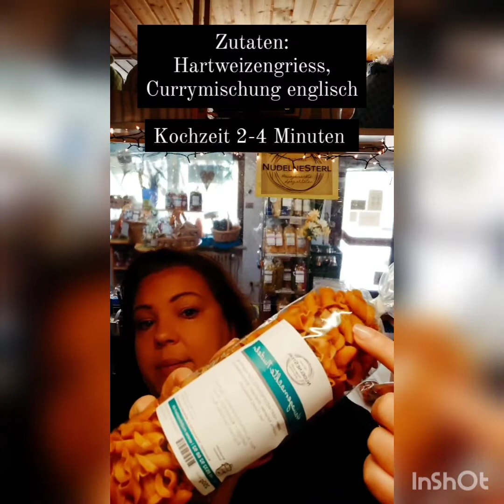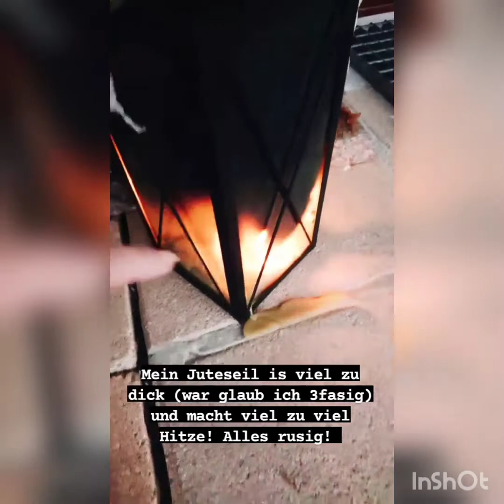#094 / Curry- & Basilikum-Nudeln, Roggenstangerl, Kerzenfail & Schnittverletzung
Neues Format: der tägliche Wahnsinn vom Freitag, 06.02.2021.

Es gibt endlich wieder Curry-Nudeln! Yippieh! Und auch Basilikum-Nudeln!
Dann hab ich Euch 2 Videos aufgenommen und zusammengeschnitten, in denen ich Euch zeige, wie die Roggen-Dinkel-Stangerl gemacht werden!
Dann zeig ich Euch noch meinen Kerzenfail. Damit ihr das nicht so macht.

-- Ab zu den Curry-Nudeln

Quasi ein Vlog von uns aus und mit dem NudelneSterl .
Hier wird einfach gequasselt ohne Drehbuch und aus dem Bauch raus!
[Dauerwerbesendung]

NudelneSterl
Schwaimer Str 5
94086 Karpfham

Öffnungszeiten:
Montag - Freitag: 9:00-17:00
Samstag: 9:00-13:00